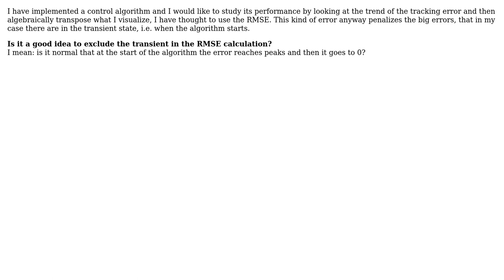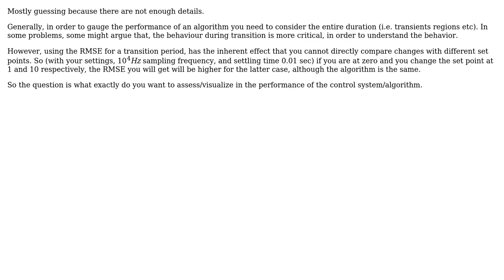Engineering: Excluding the transient in computing RMSE in control algorithm implementation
With thanks & praise to God, and with thanks to the many people who have made this project possible! You are responsible for your own actions.